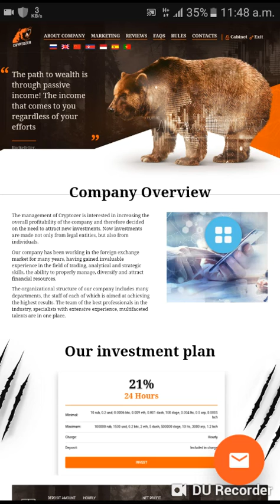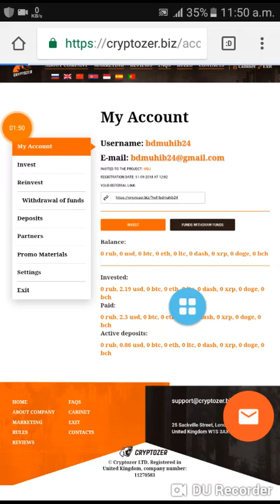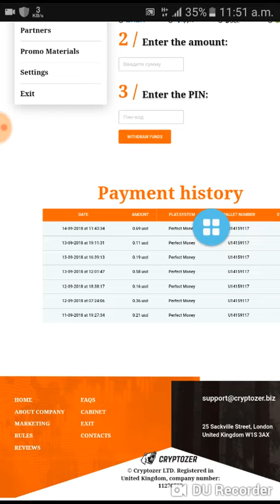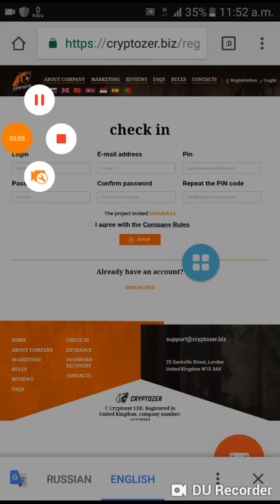New Investment Site 21%-24 Hours Instant Proof Low Invest minimum 0.2usd